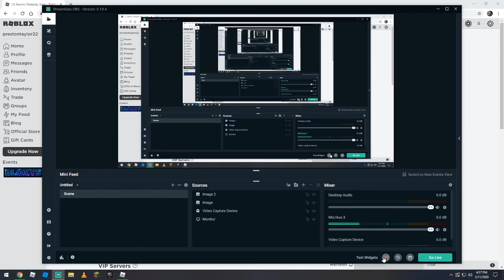NEW HORROR SHOW!